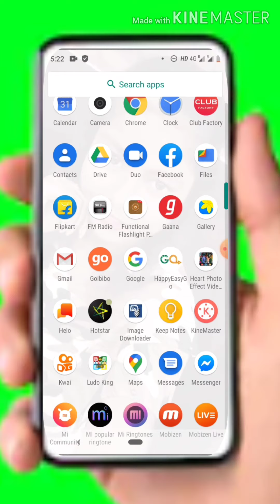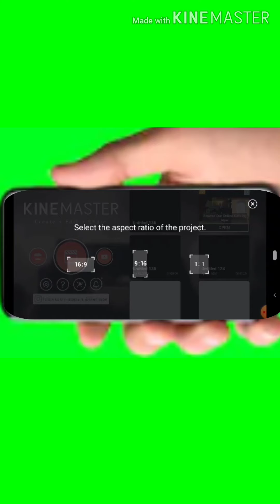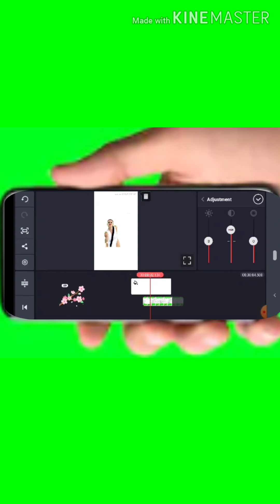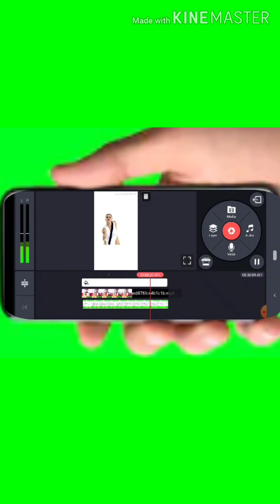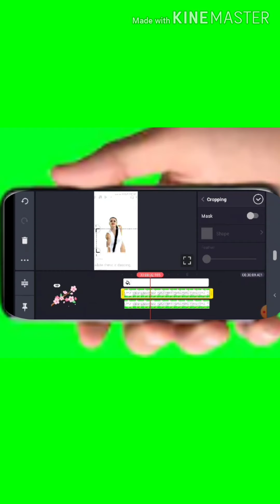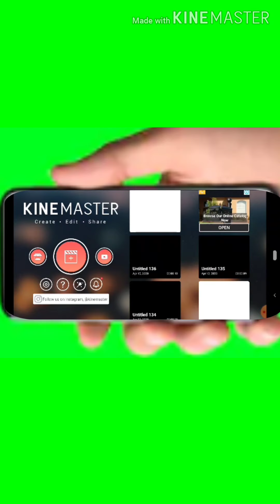Tiktok me konsa video uploaded kare or like badhana Kinemaster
Tiktok konsa video uploaded kare or like badhaye, tiktok par like barana, kinemaster app me video banake tiktok me famous,